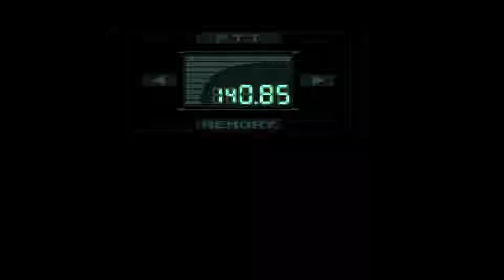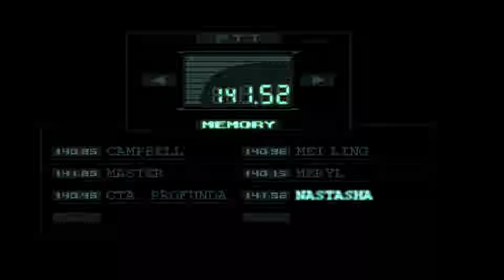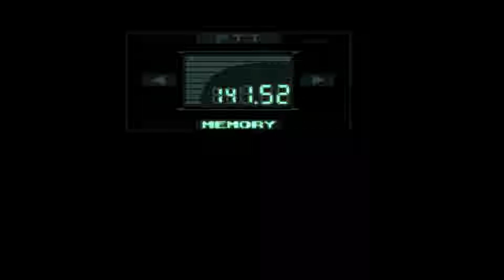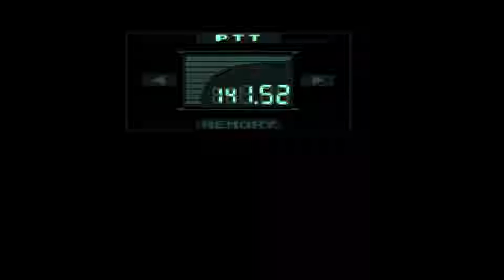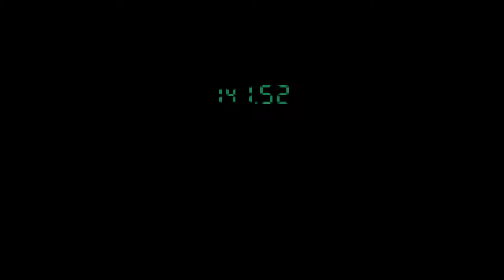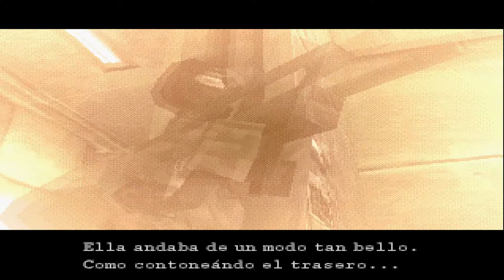Metal Gear Solid - Parte 04 - Un Fantasma del Pasado